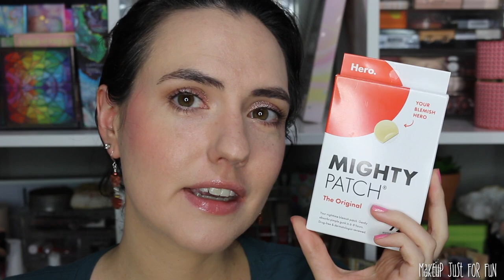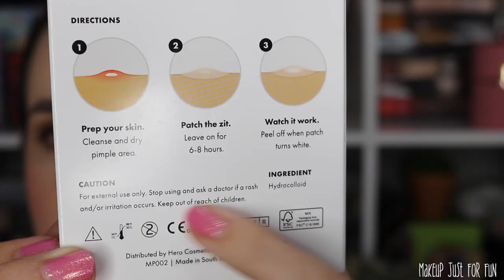July Favorites 2023 | Skincare, Travel Faves + a Lot of Drugstore Stuff!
It's time to share my favorite products from the month of July... I've got a mix of drugstore and indie brand products - some non-beauty picks, and a few makeup faves!

Cloud Wrist Support*
Orly polish in Up All Night*
Hero Mighty Patch*
Clear makeup bag*
Brush Bubble sponge case*
ColourPop Instant Crush Blushes
L'Oreal lipstick in Nonchalant*
Maybelline Lifter Gloss in Opal*
L'Oreal Telescopic Lift mascara*

What's on my eyes?

It Cosmetics Nude Glow*

What's on my cheeks?

More Makeup Just For Fun content on TikTok

Greenscreens credit:
Greenscreens by JanTube Editing